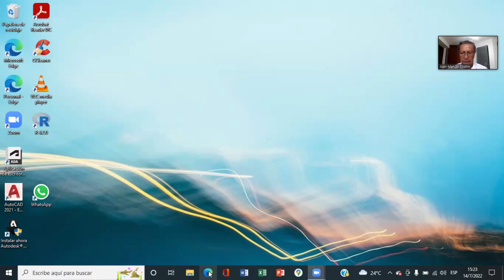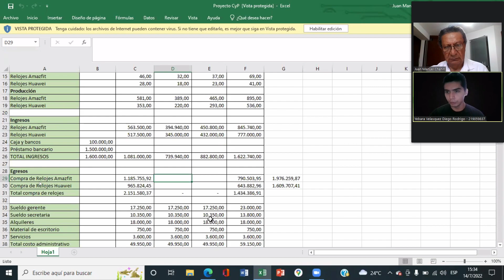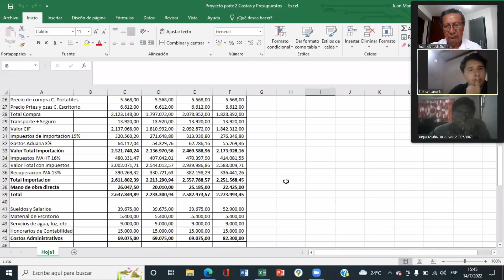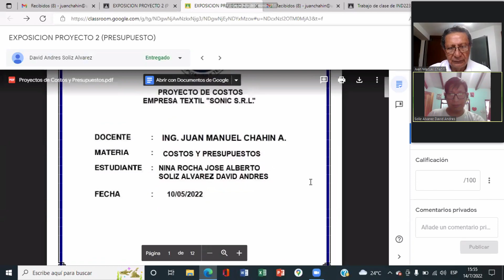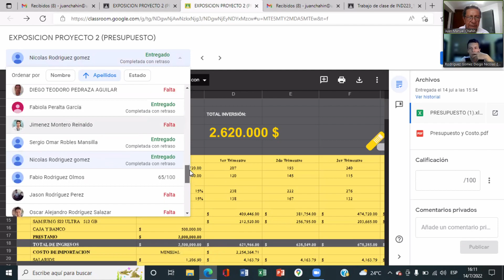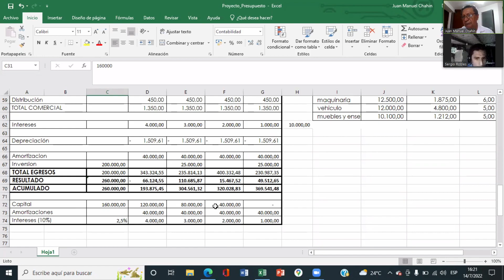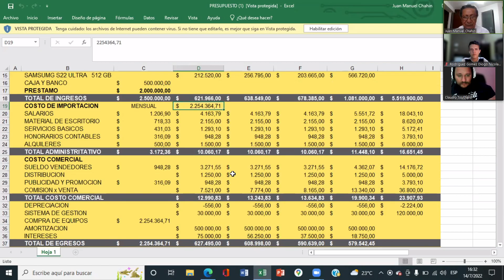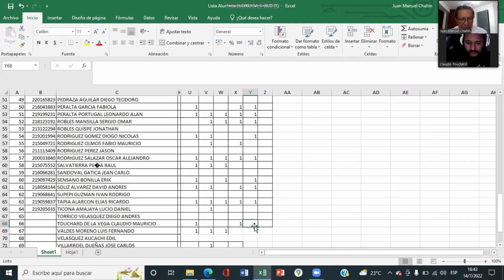19. Clase 20.